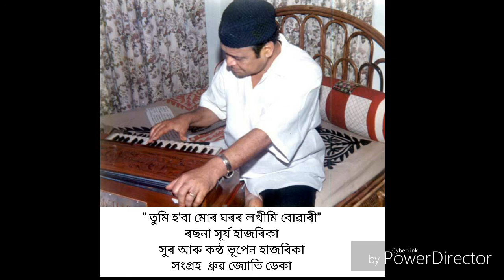" তুমি হ'বা মোৰ ঘৰৰ লখিমী বোৱাৰী" কন্ঠ ভূপেন হাজৰিকা সংগ্ৰহ ধ্ৰুৱ জ্যোতি ডেকা